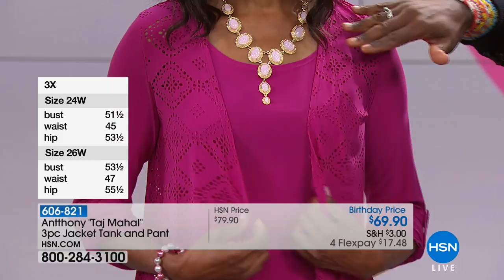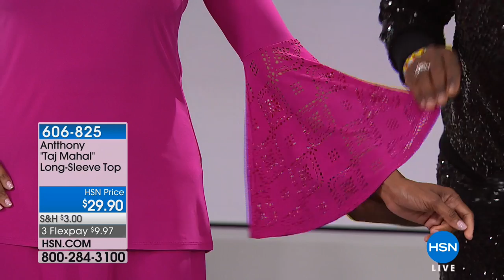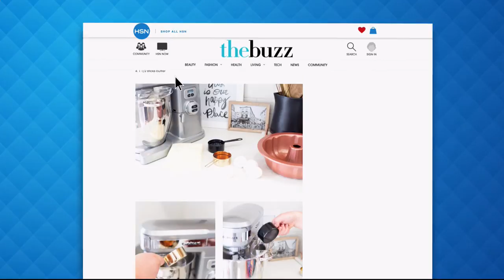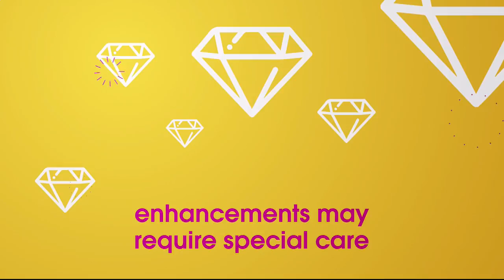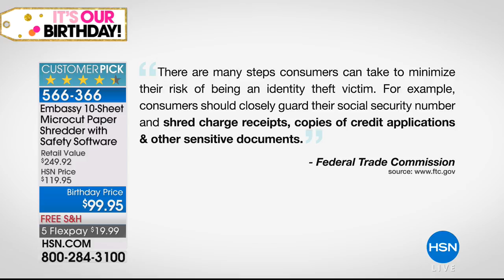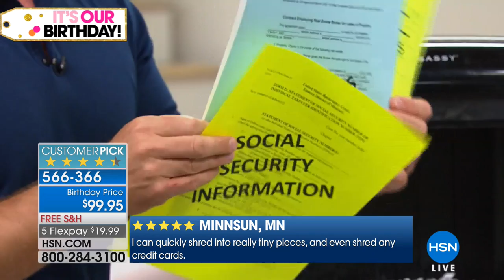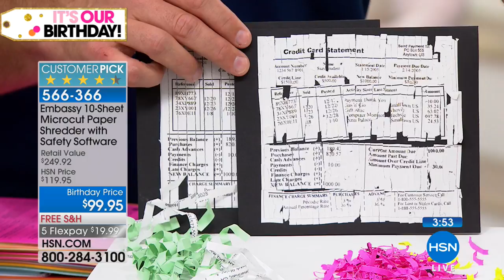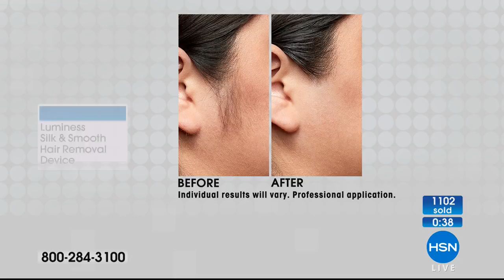HSN | Birthday Celebration 07.08.2018 - 06 PM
Celebrate with HSN and shop action packed hours filled with a wide variety of amazing product.